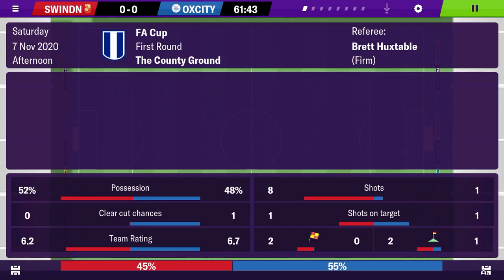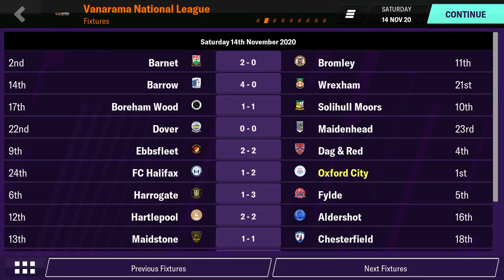CRUISE CONTROL Youth to Glory #6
Welcome back to another video! In this series, I'll be trying to take Oxford City from the Vanorama South to the Premier League. To make things interesting, I'll only be signing players that are 21 or younger. Today I'll be playing Swindon (in League 2!) in the FA Cup as well as a couple of league games.